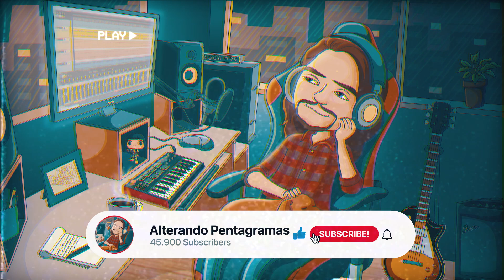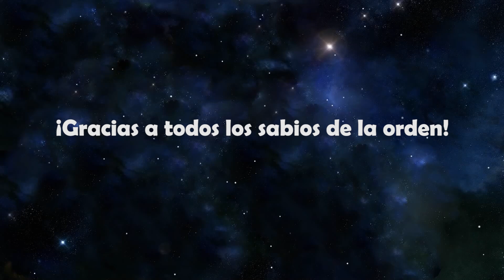Si Dua Lipa hiciera lofi hip hop radio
If Dua Lipa made lofi hip hop radio

♫ Tracklist:
[0:00] Don't Start Now
[2:39] Break My Heart
[5:36] New Rules
[8:20] Be The One

✔️Estas versiones son propiedad de "Alterando Pentagramas".
✔️La ejecución y producción musical de este tema fueron hechas por "Alterando Pentagramas" en base a la melodía de Don't Start Now, Be The One, Break My Heart y New Rules de Dua Lipa.

▬▬▬▬▬▬▬▬▬💬CONTACTO💬▬▬▬▬▬▬▬▬